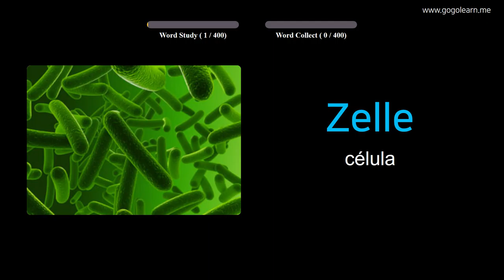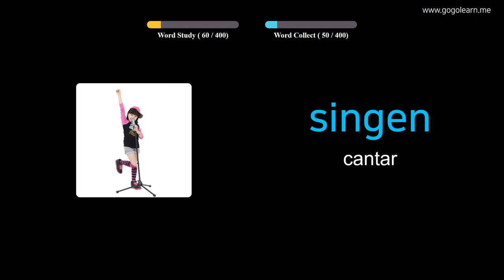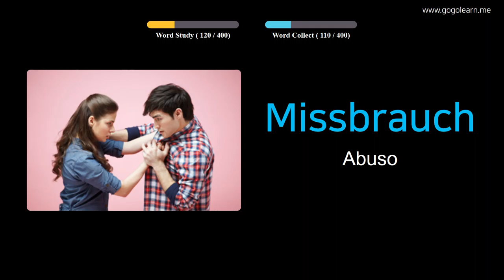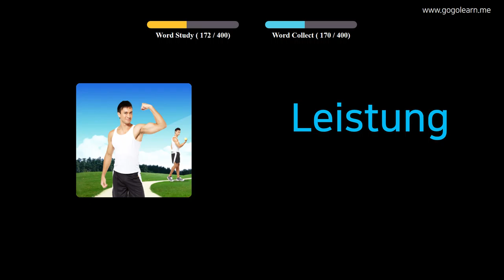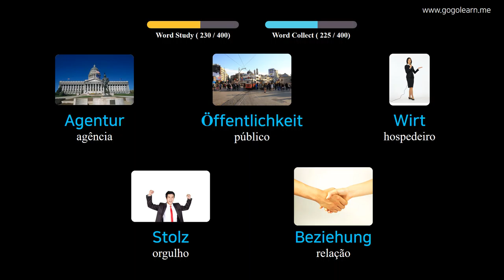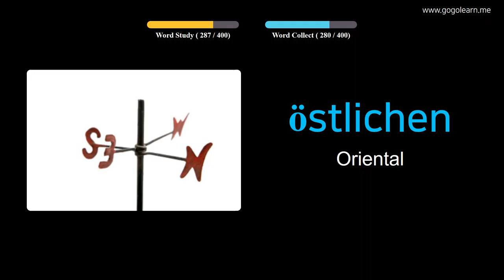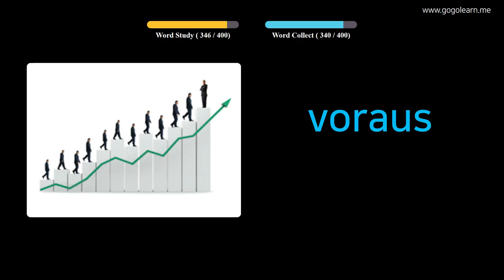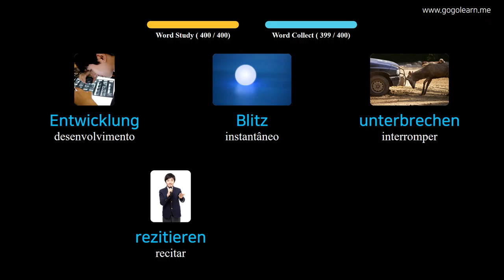Aprendendo Alemão Através De Fotos |Vocabulário Alemão Meio Da Escola 3 | Golearn